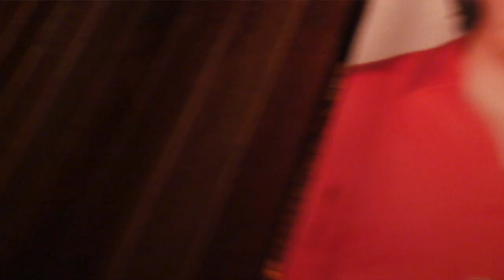Anacrônica - Totem (Clipe Oficial)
Sinopse: Fantasmas de si mesmo, vindos do passado, assombram o inconsciente de Sandra. Confundem sua memória e embaralham seu presente deixando seu futuro cada vez mais distante. Envolvida nessa atmosfera de drama e suspense, a personagem deslancha em busca de se encontrar e organizar sentimentos, aceitando sua vida como ela é, deparando-se com o valor de ser sincero como a única forma de ser feliz.

Idéia e Roteiro: Mary Anne Cruz
Direção: Mary Anne Cruz
Assistente de Direção: Samantha Machado
Direção de Fotografia: Diego Dubiginski
Direção de Arte: Andressa Ponce | Luiz Pavão
Produção: Nathan Dalla | Fernando Almeida | Prof.Michael Bahr
Edição: Luiz Pavão | Mary Anne Cruz | Prof.Michael Bahr

Atriz Infantil: Luisa Silva Cruz
Apoio: Opet (Prof. Vivan | Prof. Luciano | Prof. Alexandre)
Agradecimentos Especiais: Alessandro Foggiatto (equipamento) | Eloá Cruz | Évelin Cruz | Yuri Kosiski.

Contatos: 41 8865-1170 (Mary Anne Cruz) | 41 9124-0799 (Luiz Pavão).